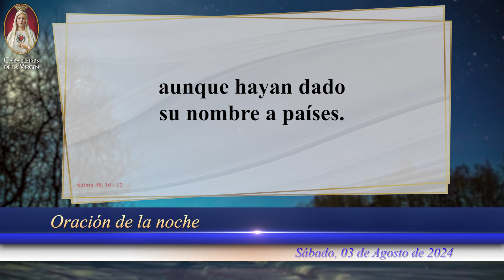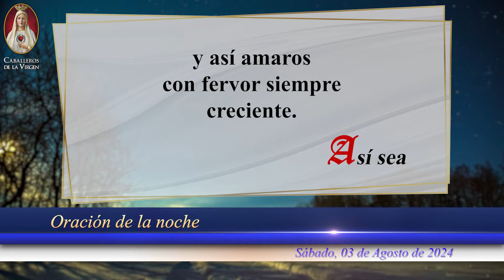ORACIÓN DE LA NOCHE CATÓLICA de hoy🕯️03 de agosto de 2024 🕯️ Caballeros de la Virgen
🌙 ¡Termina tu día lleno de bendiciones con la Oración para Noche de hoy 03 de agosto de 2024! 🙏 Para dormir en Paz y Alegría.

👉🏻AYÚDANOS A CONTINUAR CON NUESTRO APOSTOLADO DIGITAL, HAZ TU DONACIÓN AQUÍ: 👈🏻